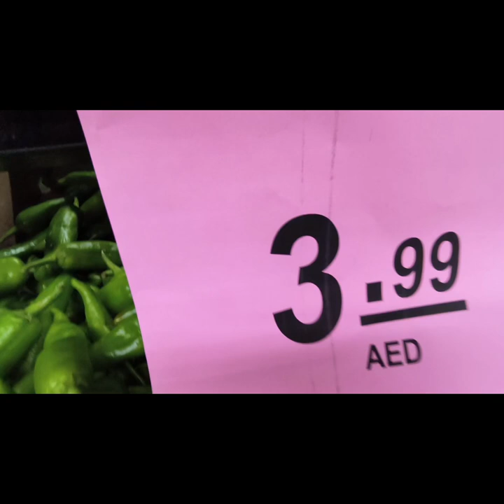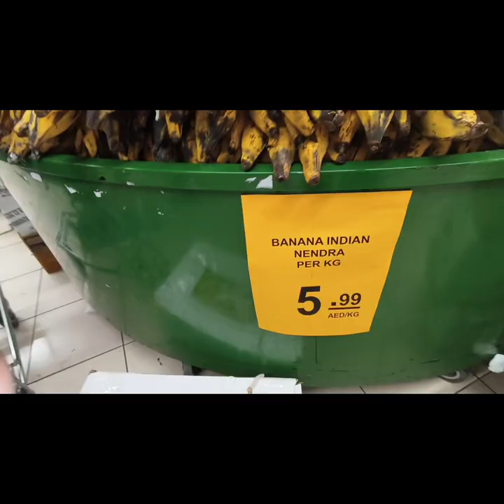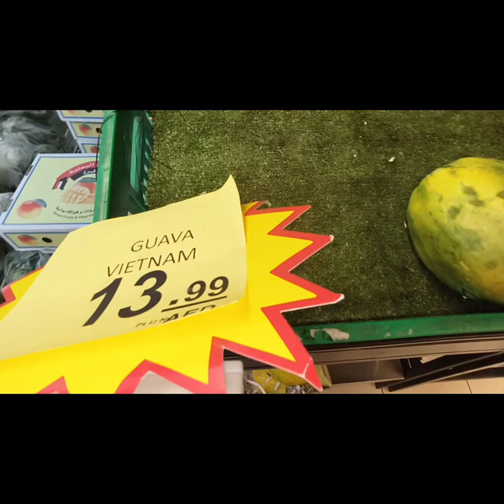আজ অনেক দিন পর গোপাল সোনা কে নিয়ে ব্লগ korlam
Hore krishana 👏🌿👏